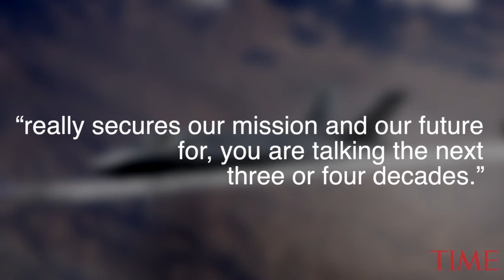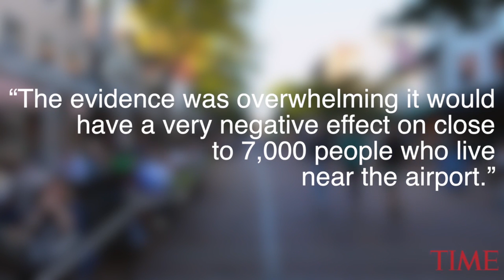Why The Vermont Air National Guard Is Getting The Most Advanced Fighter Jet In The World | TIME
The Vermont Air National Guard is due to take delivery of the first two of what will become 20 F-35 fighter aircrafts, the first guard unit to receive the next-generation fighter.